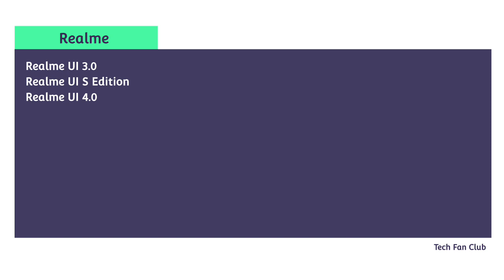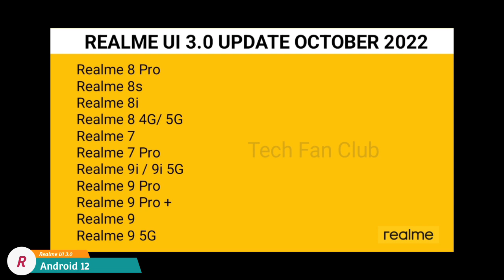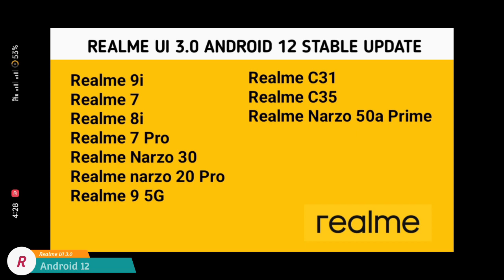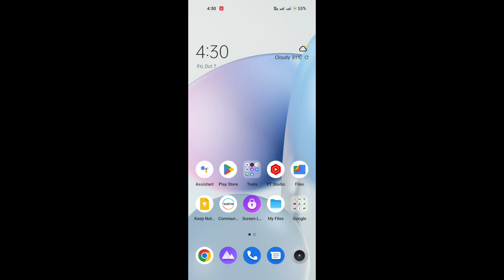Realme New update October 2022, Realme UI 3.0 Android 12 Update, Realme s edition, Realme UI 4.0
realme ui 4.0 or realme ui 4.0 first look or realme ui 4.0 device list and realme ui 4.0 update list also realme ui 4.0 release date